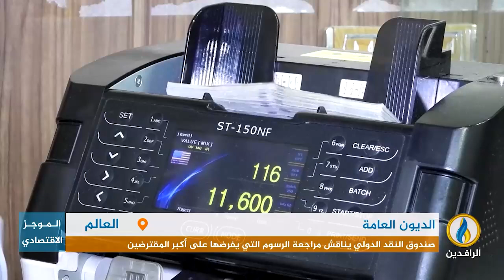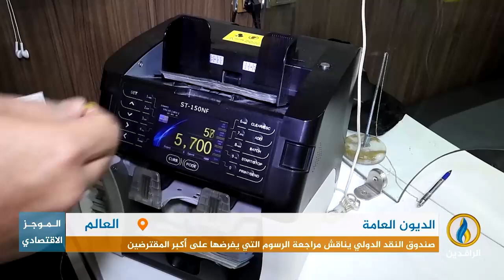أبرز الأخبار الاقتصادية على قناة_الرافدين ليوم الخميس في